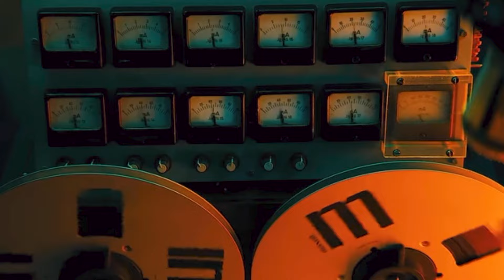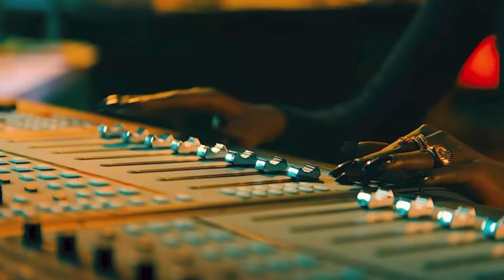John Wick: Chapter 4 is All Out Action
Audio Engineer:
Jacob Kossler